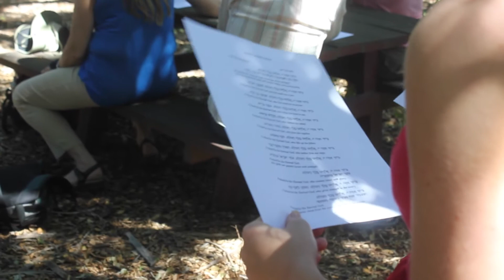The Hills are Alive at La Casa de Maria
An Earth Day experience at La Casa de Maria. The Hills are Alive led by Rabbi Mike Comins was one of the several Earth Day 2016 programs held on the La Casa de Maria grounds. With assistance in organization by Montecito Shul and Los Padres Forest Watch, the Hills are Alive experience is one of the many ways people of different spiritual paths can utilize the La Casa de Maria fields, buildings, and gardens.